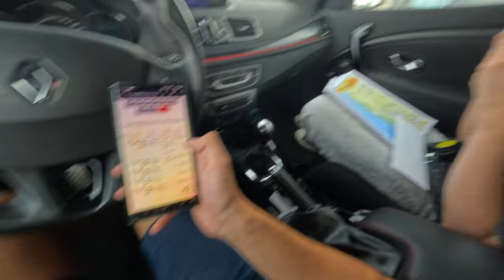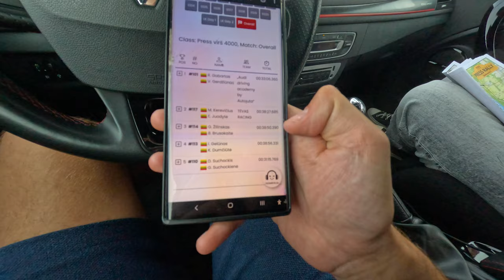Varžomės BOMBŲ KLASĖJ virš 4000cc - Press Rally 2024 Day 3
Rytą pradedam su naujienom, kad nesusidarius mūsų klasei esam perkelti į stipriausią - virš 4000cc klasę. Negana to, dieną pradedam iš paskutinės pozicijos klasėje.